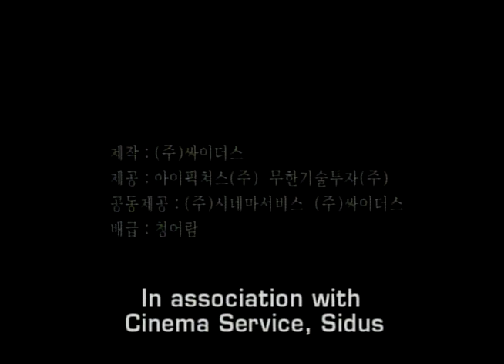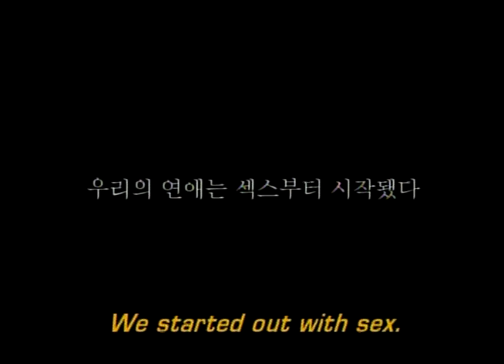MARRIAGE IS A CRAZY THING Official Int'l Main Trailer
Director: YOO Ha
Genre: Romance, Drama
Cast: KARM Woo-sung, UHM Jung-hwa